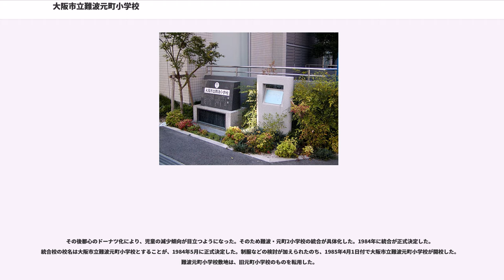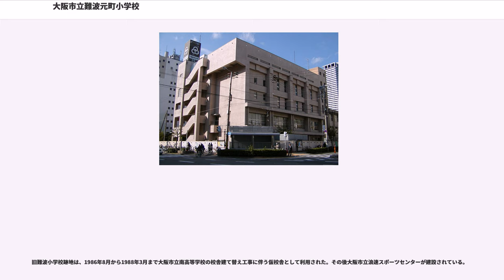大阪市立難波元町小学校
大阪市立難波元町小学校（おおさかしりつ なんばもとまち しょうがっこう）は、大阪市浪速区にある公立小学校。在校生や卒業生からは「難元」（なんもと）の略称で親しまれている。

難波の南の一角、元町（難波元町）に立地している。都心部に位置する学校のため、小規模校となっている。算数科での少人数指導、国際理解教育、コンピュータを活用した学習、一輪車の指導などに力を入れている。なおコンピュータ活用学習は、開校直後の1980年代から取り組んでいて、大阪市の学校の中では最も早い時期から取り組みを進めている学校の一つでもある。

従来の大阪市立難波小学校・大阪市立元町小学校の2校が、都心部のドーナツ化現象による児童数減少により統合し、1985年に同校が開校した。学校敷地は、旧大阪市立元町小学校のものを転用している。大阪市での市立小学校の統合は、学制改革による新制小学校発足以降では難波元町小学校が初めてのケースとなった。

本項では難波元町小学校に加えて、前身校の沿革についてもまとめて扱う。

難波元町小学校は、大阪市立難波小学校（1874年11月15日創立）・大阪市立元町小学校（1906年4月12日創立）の2校を直接的な母体にしている。

明治時代初期に学制が発布されたことに伴い、西成郡難波村に1874年、第三学区第六大区第一小区第六番小学校（西成郡第一区六番小学校）が創立した。この時に発足した第六番難波小学校が、のちの難波小学校にあたる。

難波小学校は開校当初は、難波村大字難波144番地（現在の浪速区元町2丁目）・月江院を使用していた。1886年には難波村大字難波字東浦手653番地（現在の浪速区難波中3丁目）に校舎を移転し、西成郡難波尋常高等小学校と称した。閉校まで同じ場所に校舎があった。

1890年1月19日には、村の西部を分離する形で、西成郡西側簡易小学校（のち難波第二尋常小学校、現在の大阪市立立葉小学校）が開校している。また1891年には、村の東側を分離する形で西成郡難波第三尋常小学校（のちの大阪市河原国民学校）が開校している。難波第三（河原）小学校は1891年12月13日に難波尋常小学校川東分校として難波村東区役場を使用して開校し、1893年に正式に独立している。

1887年には難波小学校内に付設保育科（幼稚園）が併設された。難波幼稚園は1903年、瑞龍寺（通称：鉄眼寺）の一角を購入して独立園舎を構え、元町幼稚園となった。元町幼稚園は太平洋戦争の戦局悪化により1945年4月に休園し、そのまま廃止となっている。

難波小学校は1893年、難波第一尋常高等小学校に改称している。その後1897年には難波村が大阪市南区に編入された。

1906年4月12日、大阪市難波第四尋常小学校（のちの大阪市立元町小学校）が開校した。難波第四（元町）小学校は難波第一（難波）小学校より分離する形で開校している。当初は難波小学校内に仮校舎を設置していたが、1906年10月に瑞龍寺の一角や国の敷地をあわせる形で、元町幼稚園に併設する形で独立校舎を設置して移転した。独立校舎は閉校まで同じ場所にあり、現在の大阪市立難波元町小学校の敷地でもある。

難波村は1897年の大阪市編入後南区に属し、1925年には分区により浪速区に属した。旧難波村の区域では地域人口の増加とそれに伴う就学児童数の増加により、次々と小学校を増設・拡充することになった。

1907年には難波第一小学校から分離する形で、大阪市難波第五尋常小学校（現在の大阪市立塩草立葉小学校）が開校している。

1908年には難波第六小学校（のち大阪市稲荷国民学校）が、高等科単独の学校として稲荷町（現在の浪速区稲荷1丁目・市営住宅の場所）に設置された。難波第六（稲荷）小学校は開設当初は高等科単独の学校だったが、直後に尋常科単独へと改編されている。難波第六校の高等科児童は、1909年に難波第一校の高等科へと編入した。

また1908年5月14日には、難波第一尋常高等小学校より大阪市難波第七尋常小学校（のち大阪市桜川国民学校。現在の浪速区桜川3丁目、UR都市機構住宅）を分離している。

1921年には難波地区の小学校で、創立番号順の校名をやめ、学校所在地の地名に基づく名称へと変更することにした。各学校の名称は「難波＋（学校所在地の地名）」の形になった。難波第一（難波）小学校は難波新川尋常高等小学校、難波第四（元町）小学校は難波元町尋常小学校へと改称...